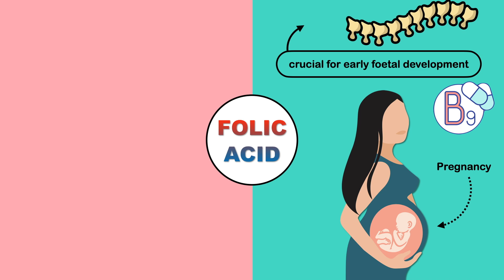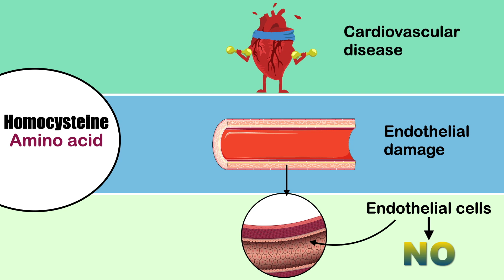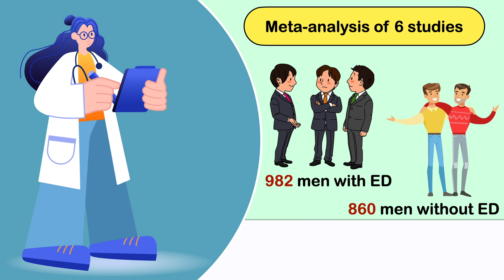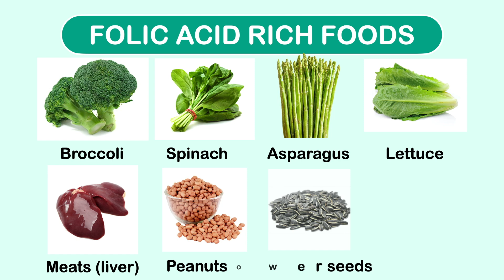Folic acid for Erectile Dysfunction | Erectile Dysfunction Treatment | ED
Folic acid for Erectile Dysfunction | Erectile Dysfunction Treatment | ED | ED Treatment | Best treatment for ED |

Can vitamins like folic acid actually improve erection? What do you think?

Folic acid:

Folic acid is an essential vitamin for our health. It is especially beneficial in pregnancy. Getting enough folate during pregnancy is particularly important. It is crucial for early fetal development, particularly with regard to the spinal cord.

It also helps the body make healthy new red blood cells. But how is it going to help in Erectile dysfunction?

The researchers found that men with erectile dysfunction typically had lower levels of folic acid than healthy, unaffected men.
Interestingly, low levels of folic acid were also associated with premature ejaculation.

Another important thing is homocysteine. It is an amino acid. A high level of homocysteine in our body is responsible for cardiovascular disease and Endothelial damage. Endothelial cells are the main type of cells found in the inside lining of blood vessels. They are the main source of NO in our body. Increase homocysteine level damage the endothelial lining and decrease the production of NO.

NO is very important for a successful erection. Low level of folic acid in our blood is responsible for high levels of homocysteine. So taking folic acid or folate can reduce the homocysteine level and fix the erection problem

Previously multiple studies had been conducted on that topic. However, the result was inconclusive. Some studies showed a direct relation between folic acid deficiency and ED but some studies showed there is no relation.

But a recent meta‐analysis of 6 studies compared 982 men with ED and 860 healthy men without ED. They showed a direct correlation between low level of folic acid and severity of ED. Lower the level of folic acid higher the severity of erectile dysfunction.

In this study, men with ED showed measurable improvements in erectile health after taking a folic acid supplement on a daily basis for three months.

Another study was conducted on 83 patients with type 2 diabetes mellitus and ED. They were randomly divided into two groups. Group A was treated with tadalafil 10 mg every other day plus folic acid 5 mg daily and group B received tadalafil 10 mg every other day with placebo pills daily for 3 months.
They have shown a significant improvement in patients who have taken both tadalafil and folic acid.

So, should you start taking a folic acid supplement?
Currently there is no standard guideline to take folic acid supplements, and also there are certain medications which shouldn’t be taken with folic acid like anti-seizure medicines, Barbiturates and some cancer medicines.

So it is better to consult with a healthcare professional or go for natural options.

found in a wide range of foods, including the following:
Leafy green vegetables, such as broccoli, spinach, asparagus and lettuce
Meats, including liver
Peanuts, sunflower seeds and beans
Seafood
Eggs
Milk and other dairy products
Folic acid is also commonly added to many breads, cereals, pastas and other grain products in order to prevent deficiencies.

But the best way to prevent erectile dysfunction is to manage your stress, sleep well, eat a healthy diet and exercise daily. It will improve the overall scenario.

ed physical therapy
sexual health